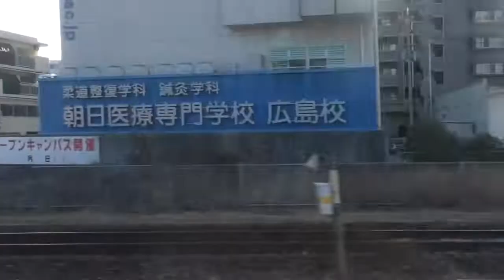赤い翼の早い奴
ＪＲ西日本　山陽本線　【快速シティライナー】
大野浦☛広島
女性車掌のアナウンスが心地よいです